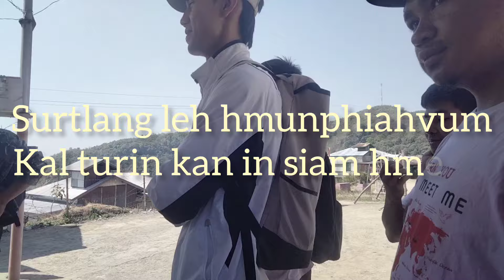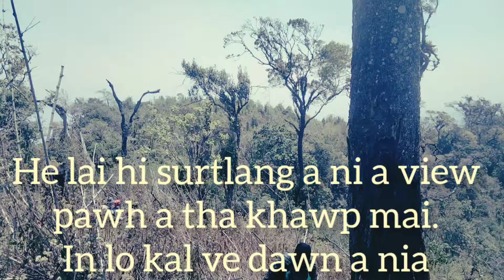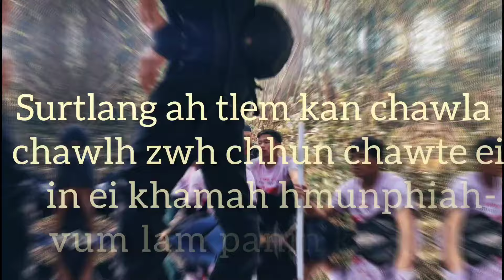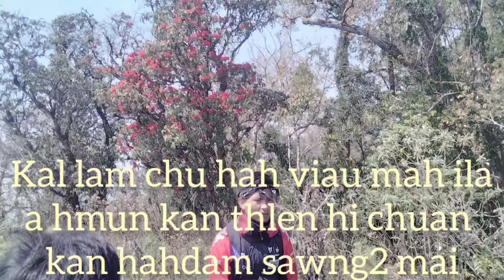Kei ni Geography core in Mizoram tlang sang ber pathumna surtlang & hmunphiahvum Vlog na